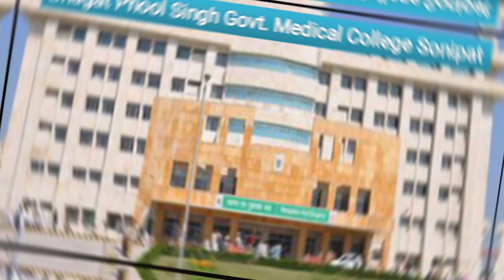Haryana NEET UG Cutoff Rank and Marks|Neet 2024|The Aid of Learning